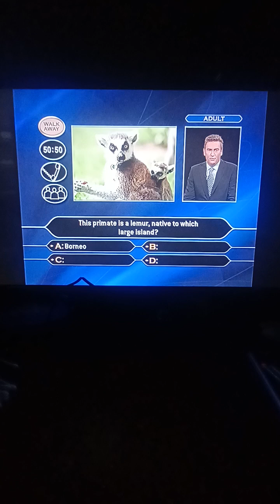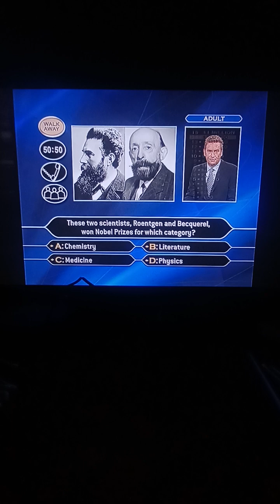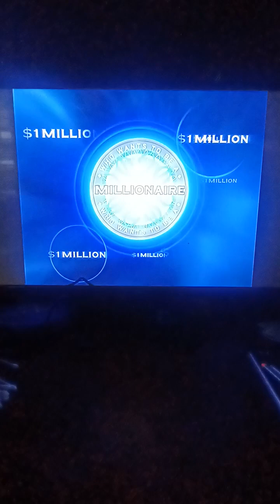Who Wants To Be A Millionaire Australia Family Picture Edition DVD John Carpenter Game #42